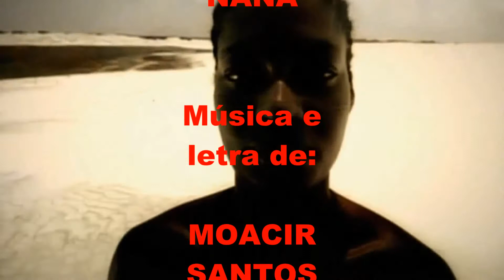NANÃ com WILSON SIMONAL, vídeo MOACIR SILVEIRA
Em 29º. Lugar entre AS 100 MAIORES CANÇÕES BRASILEIRAS DE TODOS OS TEMPOS, segundo a revista Rolling Stone está “Nanã”, clássico escrito por Moacir Santos e Mário Telles. A canção se tornou um grande sucesso na voz de Wilson Simonal em 1964 e, a partir de então, conquistou o mundo, merecendo centenas de versões.
No ano seguinte, 1965, o próprio compositor Moacir Santos, no álbum “Coisas”, procurou dar à sua “coisa” a forma definitiva e para tanto rebatizou-a como “Coisa n. 5”, onde deu à música um tratamento a um só tempo erudito e popular, dotado de melodia bem brasileira forte marcação rítmica e rica textura instrumental.
Reveja mais esse grande sucesso na versão original e na voz do inesquecível e saudoso Wilson Simonal.

NANÃ

         De: Mario Telles e Moacir Santos

Esta noite, quando eu vi Nanã
Vi a minha deusa ao luar
Toda noite eu olhei Nanã
A coisa mais linda de se olhar
Que felicidade achar, enfim
Essa deusa vinda só pra mim, Nã...
E agora eu só sei dizer
Toda a minha vida é Nanã
É Nanã, é Nanã, é Nanã, é Nanã

Nesta noite dos delírios meus
Vi nascer um outro amanhã
Veio o dia com um novo sol
Sol da luz que vem de Nanã
Adorar Nanã é ser feliz
Tenho a paz, o amor e tudo o que eu quis